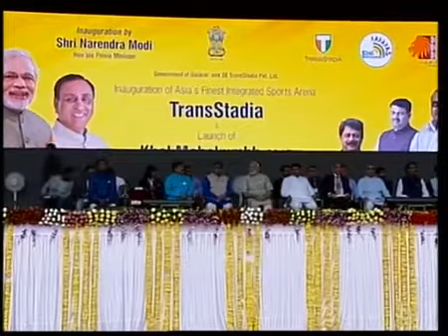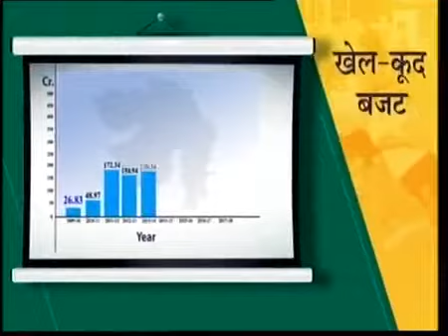PM Modi Inaugurates Arena Project by TransStadia in Ahmedabad Gujarat